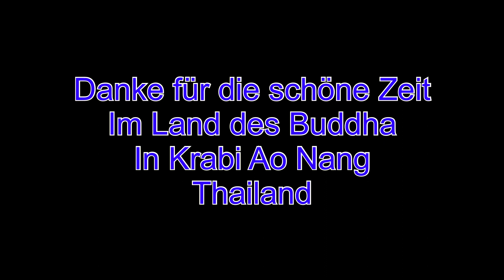Schlangenshow in Krabi Aonang Thailand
Erlebe wenn Du in Krabi die Familie mit Ihrer Hautnahen Schlangenshow in Ao Nang Thailand.